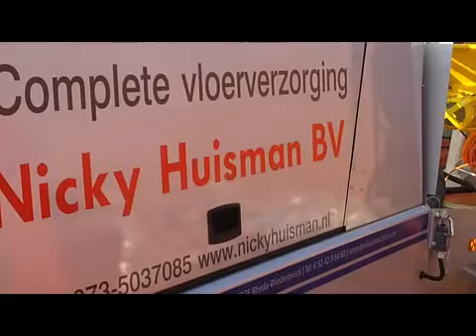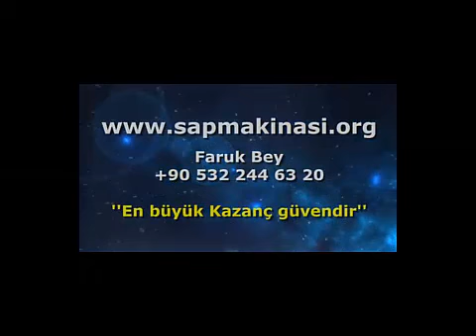BMS Şap Makinası